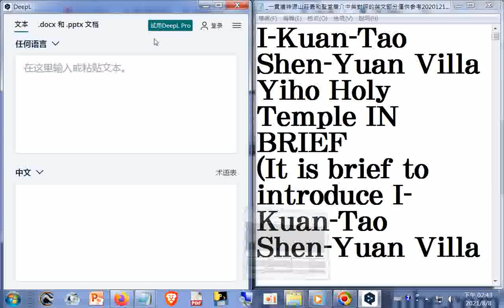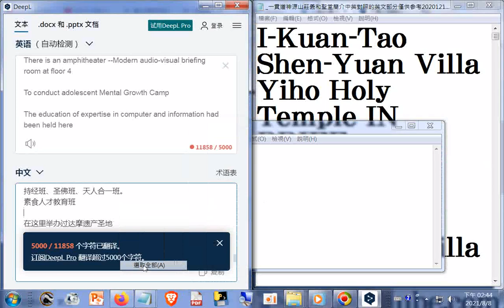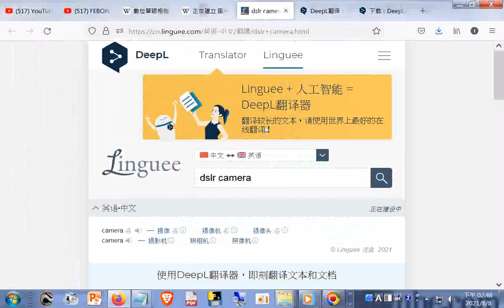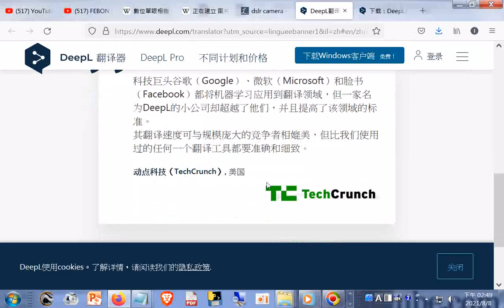翻譯測試(限5000字)DeepL翻译：全世界最准确的翻译(適合長篇文稿)下載的網址#下載#安裝操作實況20210808+風雲際會...天真佛...滿山春色...2005神源山莊義和聖堂國樂團演奏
DeepL翻译：全世界最准确的翻译.htm20210808